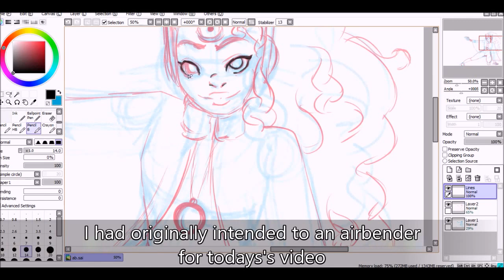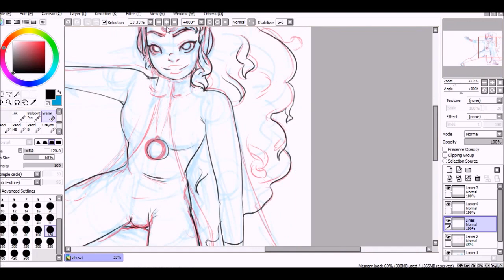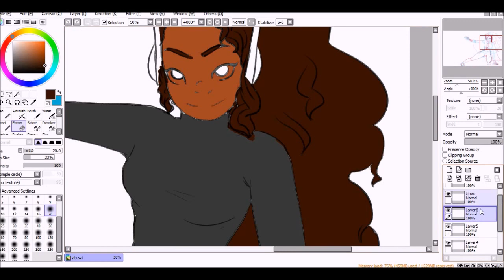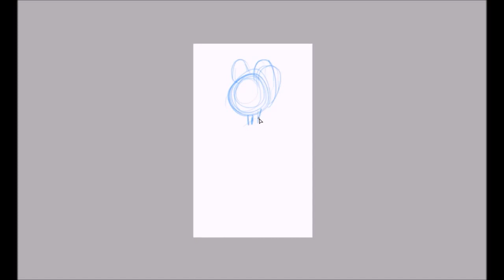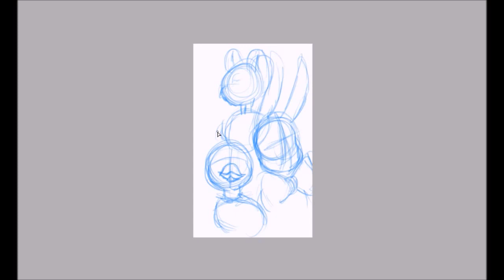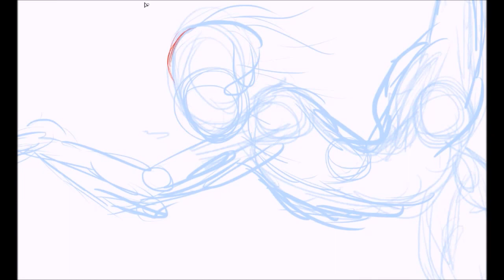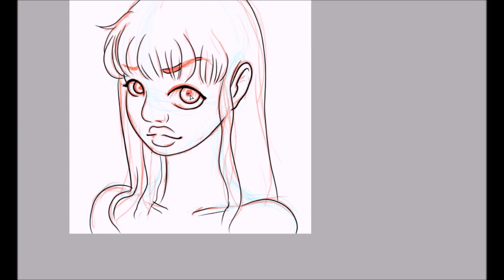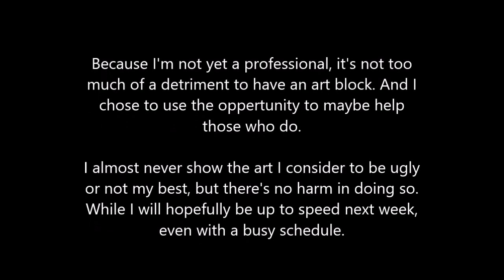Art block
I spent the better half of 6 hours attempting to draw, and that's with some breaks ( some very long breaks) This is only an example of what art block can be like for me, and it was really pissing me off, even with so many ideas that I could have put down ( which I wrote down) and some of the things I didn't show, the last thing I did was an hour and a half, and I ultimately just got fed up. What I want people to understand is that art block is a thing, and it comes in many forms. And it's okay to have them. As someone who isn't quite pro ( I'm somewhere in the transitional stage) This kinda thing is acceptable, and instead of not having a video for a second day I decided to put up things I consider ugly and most certainly not my best. Stuff I wouldn't normally share. And I think it's important to also say, that even having some ease with a digital medium, to undo and fix things. it's still not easy to produce something quality even with the skill I have under my belt after 6 years. So if you suffer from art block at any stage of art, it's okay ( as long as their isn't a deadline and trust me I have turned in some really bad quality stuff with a looming deadline over my head and it was not a pretty picture, no pun intended.)